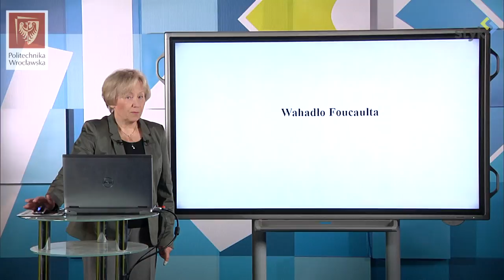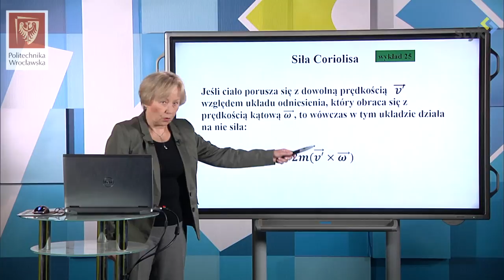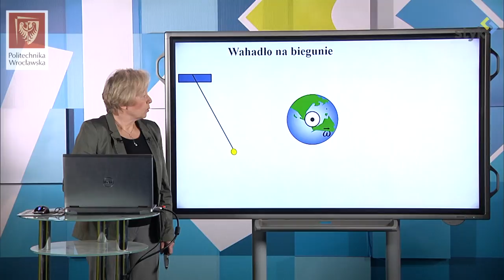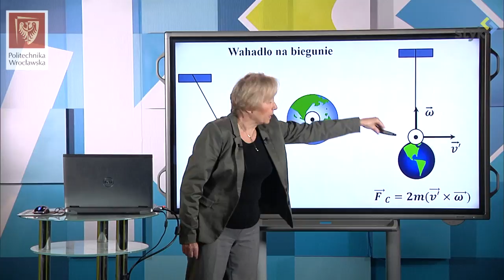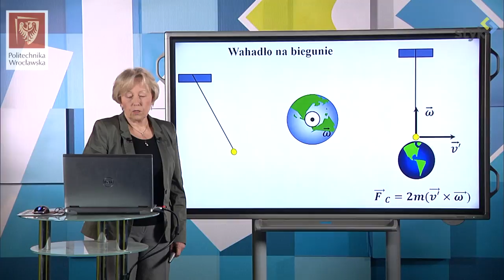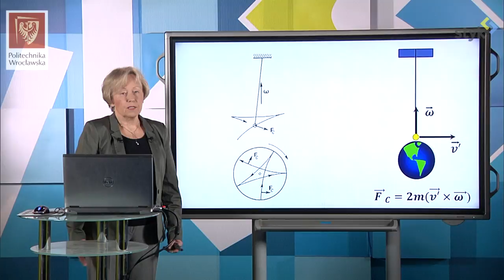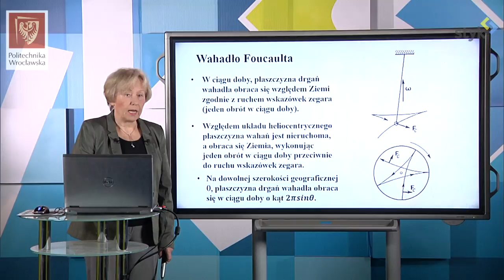Fizyka I dośw. 13 - Wahadło Foucaulta